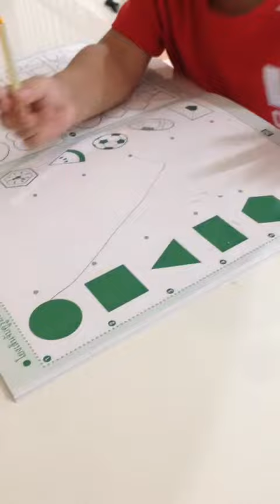คลั่งไคล้การลากเส้น